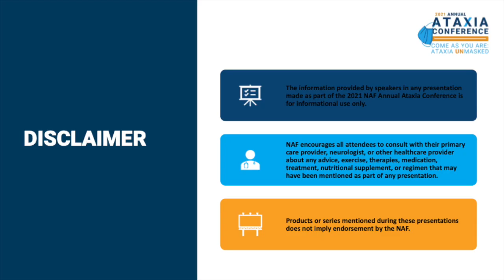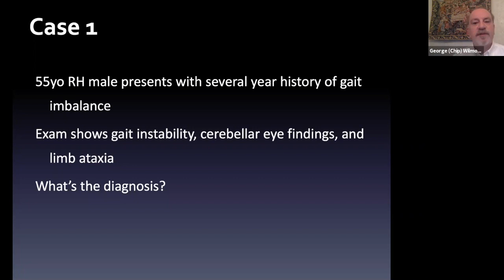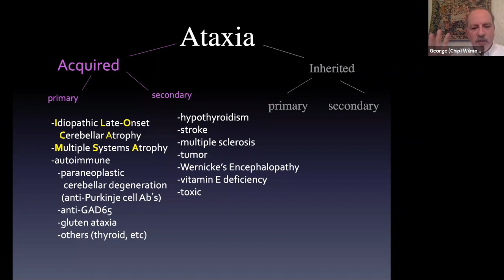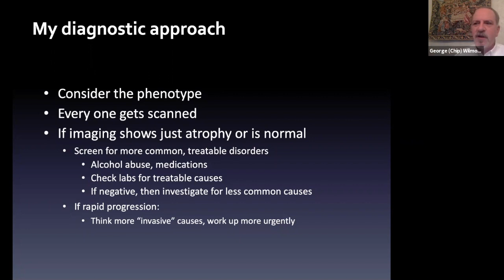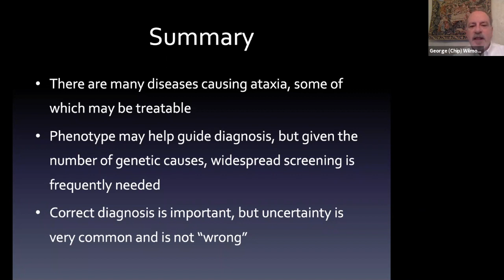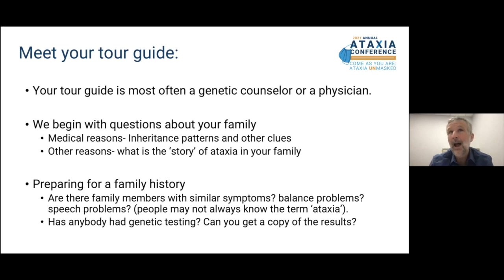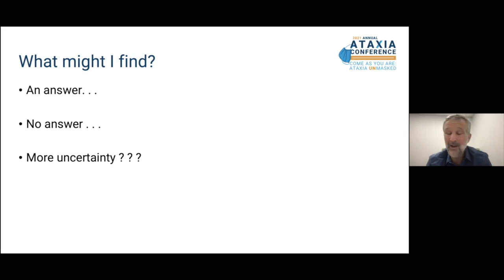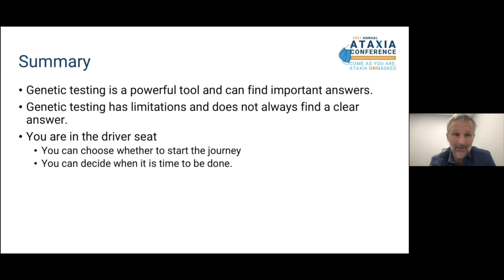Navigating the Diagnostic Journey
George "Chip" Wilmot, MD, PhD and Matt Bower, a Genetic Counselor at the University of Minnesota Ataxia Center, speak about the process to obtain an Ataxia diagnoses.